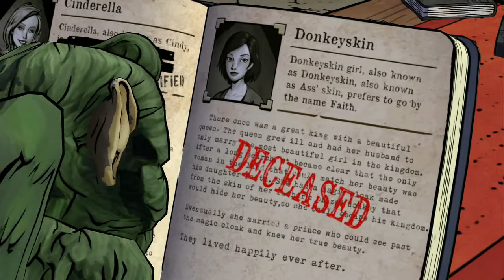The Wolf Among Us Episode 1 - Faith - Part 2 PC HD Gameplay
Here is my playthrough of The Wolf Among Us, a very cool and gritty crime tale based on the Fables comics by Bill Willingham.

If you enjoy what you see, then you can buy the whole season on Steam for a nice price